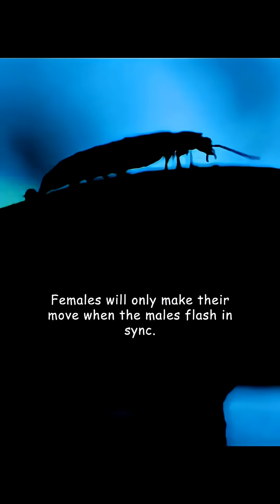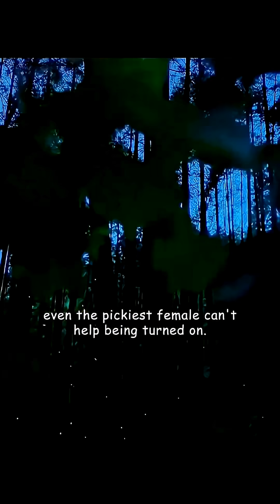How Thousands of Fireflies Create a Living Light Show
For two years, this male firefly has waited underground.
Now, he finally gets his chance to shine.
By pumping oxygen into his abdomen, he triggers a chemical reaction between luciferin and luciferase, releasing a burst of bioluminescent light.
It’s a powerful signal — but on its own, it’s not enough.
Females are selective.
Brighter displays are more attractive.
So the males do something unexpected.
They cooperate.
As thousands of fireflies gather, the forest grows brighter — but chaotic.
Random flashes won’t work. Females only respond when the signals slow… align… and synchronize.
Gradually, the males adjust their timing.
Until something extraordinary happens.
A wave of perfectly synchronized light ripples through the trees — a glowing “Mexican wave” rarely captured on film.
In that moment, even the most selective female responds.
Her signal is faint, so she flashes in the narrow gaps between the males.
Now the cooperation ends.
It’s every male for himself.
The one who reaches her first wins the chance to mate — but his success is only possible because of the collective display that came before.
In the end, this spellbinding light show is not just beauty.
It’s cooperation, chemistry, and evolution working together.

🐞 Species & Science
Synchronous Fireflies (Family Lampyridae)
Lifecycle: Larvae spend up to 2 years underground
Light source: Bioluminescent reaction (luciferin + luciferase + oxygen)
Purpose of flashing: Mate attraction
Key behavior: Large-scale flash synchronization
Strategy: Cooperation first, competition second

Cirrus by Scott Buckley